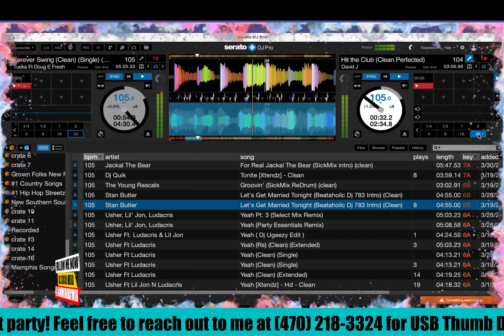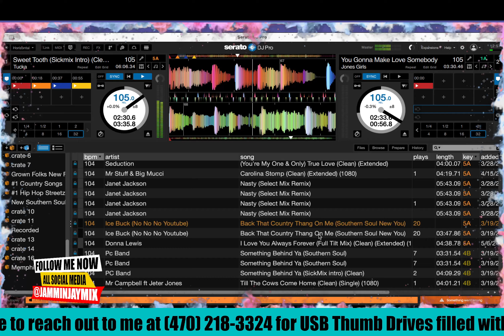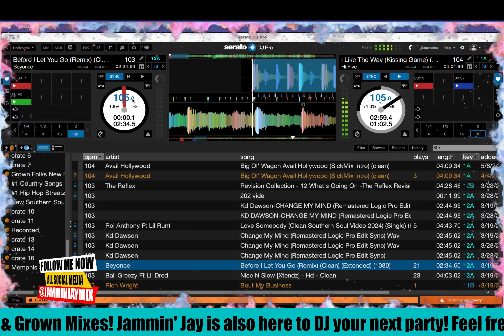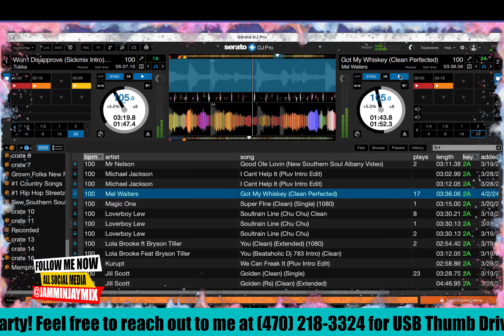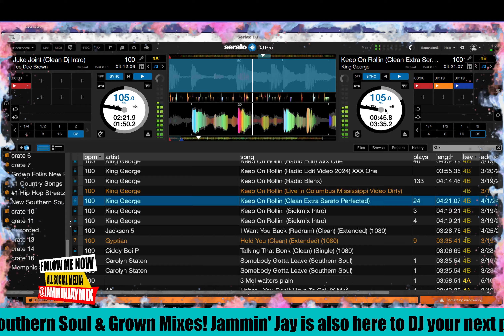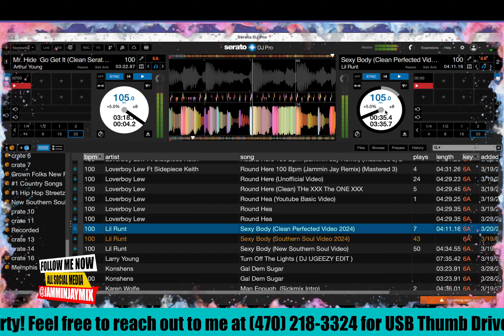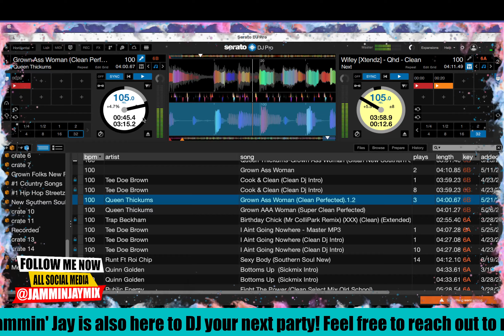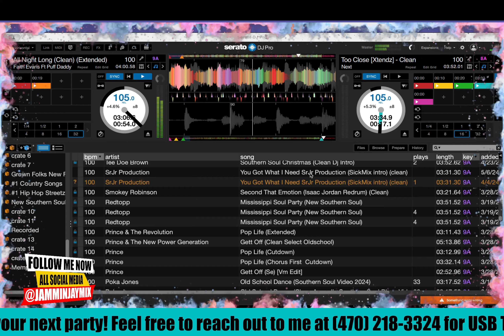Southern Soul Mix 274 by Jammin Jay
Southern Soul Mixtape #274
Get ready to dive into the deep, soulful grooves of the South with "Southern Soul Mixtape #274." This latest compilation brings together the best in Southern soul, featuring iconic artists and rising stars alike.

And many more talented artists who make this mixtape a perfect collection for any Southern soul enthusiast. Whether you're looking to dance, relax, or simply enjoy some great music, "Southern Soul Mixtape #274" has something for everyone.